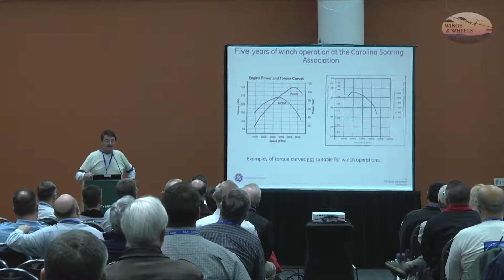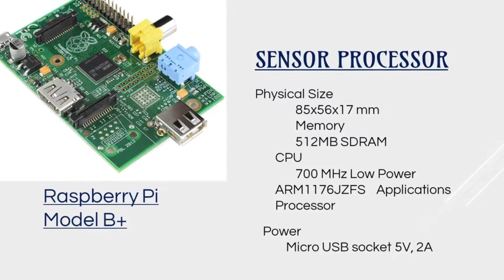2016 SSA Convention DVD #9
Building & Operating a Winch
Ulrich (Uli) Neumann
Five years of winch operation at Carolina soaring Association: What have we learned, what would we do different if we had to do it over again, what’s in the future?

More than five years ago, the members of CSA embarked on the journey of building a winch. There have been many iterations before the winch was at the state it is today. This video is a summary of the past experiences and what we would do to improve a future winch.

Preliminary Design & Development of an Airborne Thermal Location Predictor
Mike Davis; Presented by John Bird
Today’s glider pilots rely on experience and knowledge of the land to successfully navigate through the air to reach thermals that provide lift. Students in the Electrical and computer Engineering departments at Colorado Technical University are working on developing a sensing unit that displays near real-time data on thermal uplifts. A smart adaptive device called the Thermal Sensing and Imaging Guide will allow pilots to increase their flight times as well as help instructor pilots provide better feedback to their students. The idea is to adapt a thermal sensor to a glider that will wirelessly communicate with a tablet and display the surrounding temperature. The sensor will gather data from the surrounding area in an undetermined field of vision and wirelessly transmit that data collected to a tablet in the cockpit. An android based app on the tablet will then overlay the temperature of the surrounding area on a topographical map for viewing by the pilot. This will allow the pilot so see near real-world data and adjust the glider’s course to the most efficient route. The Thermal Sensing and Imaging Guide will allow better training of student pilots as well as help seasoned pilots to become more efficient in their flight through thermal uplifts.